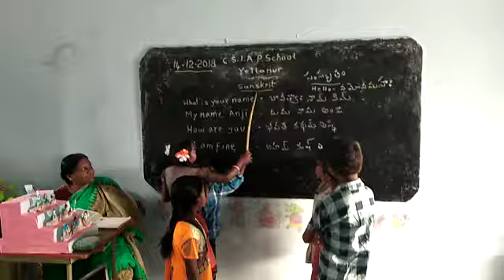Sanskrit Basha sangam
C.S.I A.P School Yellanur
Yellanur Mandal
ANANTAPURAM DISTRICT